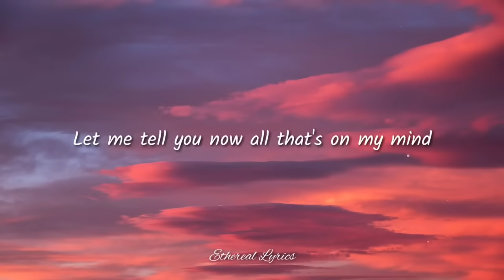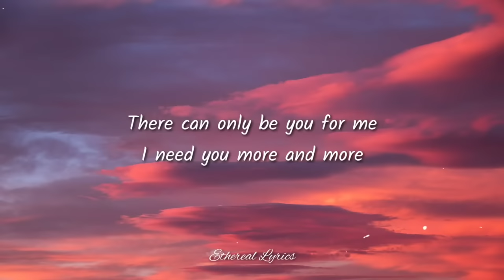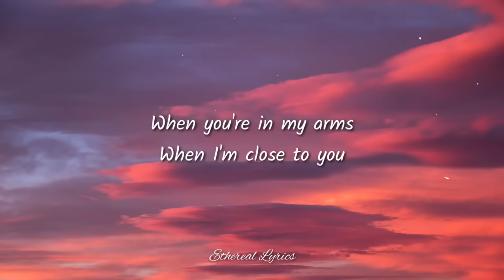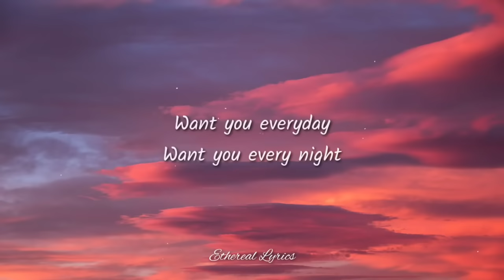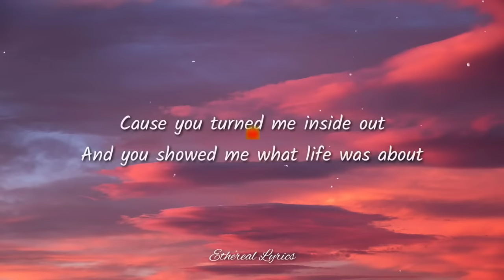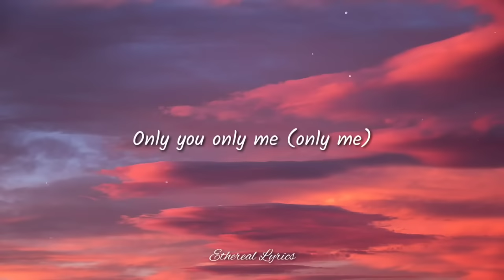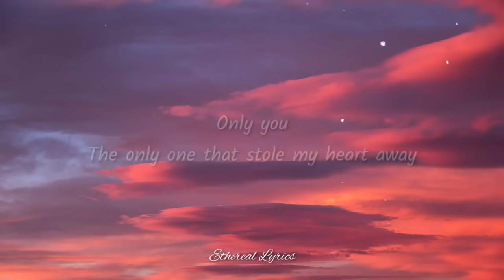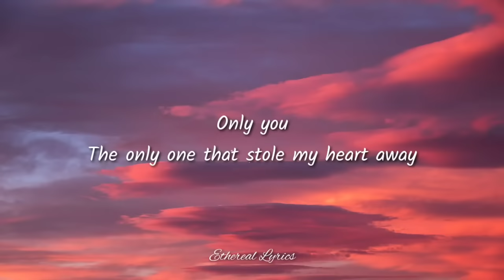The Only One Lyrics == Lionel Richie REYNE Cover